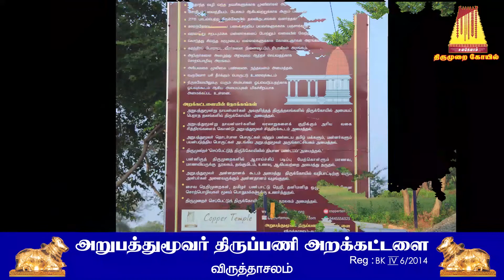திருமுறை தாமிர சபை சித்திரவான திருப்பணி விழா - 01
திருமுறைச் செப்பேட்டுத் திருக்கோயில் சித்திரவான திருப்பணித் துவக்க விழா அழைப்பிதழ்
நாள் : 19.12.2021 ஞாயிற்றுக்கிழமை, காலை மணி 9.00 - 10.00
சிவ சிவ  - திருச்சிற்றம்பலமுடையான்
தவமுடைய திருவுடையீர்!
உலகெலாம் உணர்ந்து ஓதற்கரிய ஸ்ரீ நடராஜ பெருமான் திருவருளால் இவ்வுலகிற்கு கிடைத்த பெறற்கரிய பன்னிருத் திருமுறைகளையும் செப்பேட்டில் பதித்து திருமுறைத் திருமேனி யந்திரங்களாக எழுந்தருளச் செய்து சமய, சமுதாய, சந்ததியினர்கள் எக்காலத்தும் ஏற்றிப் போற்றி வழிபாடாற்றவும், நம் இனம், மொழி, சமயம், இலக்கியம், வரலாறு, கலாச்சாரம் ஆகியவற்றைப் பாதுகாத்திடவும், நாமும் நம் காலமும் செய்த தவப்பயன் காரணமாகவே உலகின் முதல் திருமுறைத் திருக்கோயில் அஸ்திவாரம் திருப்பணி நிறைவுபெற்று சித்திரவான திருப்பணி துவக்க விழா புதுக்கோட்டை மாவட்டம், விராலிமலை வட்டம், பொத்தப்பட்டி தலத்தில் நிகழும் பிலவ வருடம் மார்கழித் திங்கள் 4-ஆம் நாள் (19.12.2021) ஞாயிற்றுக்கிழமை, மிருகசீரிசம் நட்சத்திரம் சித்தயோகம் கூடிய சுபதினத்தில் காலை 9.00 மணிக்குமேல் 10.00 மணிக்குள் மகர லக்னத்தில் சந்திர ஓரையில் திருவருள் கூட்டிய வண்ணம் நடைபெற்றது.

புண்ணியம் மிகுந்த பாரதத் திருநாட்டில் தான் நான்கு வேதங்கள் தோன்றி பூலோகத்துக்கு நன்னெறியைக் காட்டின. வேதநெறியை ஆதாரமாகக் கொண்டு தென்னகமாம் தமிழகத்தில் இருபத்தெட்டுச் சிவாகமங்கள் எழுந்தன. வேதாகமங்களின் சாரமாகவே பன்னிருத் திருமுறைகளும், சைவ சித்தாந்த சாத்திரங்களும் அருளாளர்களால் ஆக்கம் பெற்றன. அவ்வேதாகமங்களின் வழிநின்று ஒழுகியதால் அறுபத்துமூன்று நாயன்மார்களும், திருமுறை ஆசிரியர்களும், சித்தாந்த ஆசிரியர்களும் முக்திப் பெற்றனர். அவர்கள் வாழ்ந்து காட்டிய நெறிகளும், அருளிய வாக்குகளும் எல்லாக் காலத்திலும் மானுடத்தைக் கடைத்தேற்றும் வல்லமை பெற்றன. ஆயினும், அவற்றை உரியவாறு உணராமலும் உள்ளவாறு பயன்படுத்தாமலும் இன்றைய மானுடம் தடுமாறி, தடம்புரண்டு, அல்லற்படுகின்றது. தனி மனித ஒழுக்கம் சிதைந்து பொய்யும். களவும் மிகுந்த ஒரு படுகுழியை நோக்கிச் செல்லும் சமுதாயத்தை கர்மவினைகள் நோயையும், கடனையும் பரிசாகத் தந்து பாழ்படுத்துகின்றன. துன்பக் கடலிலிருந்து தப்பித்துக் கரையேறும் வழி தெரியாது திகைத்து நிற்கும் மனித குலத்துக்கு ஒரு கலங்கரை விளக்கம் தான் இந்த திருமுறைச் செப்பேட்டுத் திருக்கோயில்.

“எனதுரை தனதுரையாக” என்று திருஞானசம்பந்தர் அருளியதைப் போல திருமுறைகள் அனைத்தும் இறைவனின் அருளாற்றல் அடியார்களின் உள்ளத்துக்குள் நின்று உணர்த்தியவாறு அவர்களால் பாடப்பெற்றவையே! ஆகவே, அனைத்தும் மந்திரசக்தி மிக்க அருட்பாடல்களாகும். பிழையுரை செய்வோரிடம் அகப்பட்டுக் கொள்ளாமல் அவற்றின் உண்மையான பொருளை உணர்ந்து பாராயணம் செய்தால் தீவினைப் பயனை நீக்கி நன்மை எய்தலாம். வேதத்தை ஓது என்றும் சொல்வதுண்டு. வெறுமனே படிப்பது வேறு. உரிய ஓசையோடு மனம் ஒன்றி ஓதுவது வேறு. அவ்வாறு உச்சரிப்பு மாறாமல் ஓதப்பட வேண்டிய ஒன்றாக இருப்பதால் தான் வேதம் படிக்கப்படாமல் உரியவர்களால் ஓதப்படுகிறது. அத்தகைய வேதங்களின் கருத்துக்களை உள்வாங்கிக் கொண்டிருப்பதால் திருமுறைகளைப் பாடுபவர்களுக்கும் ஓதுவாமூர்த்திகள் என்றே பெயர். அப்படிப்பட்டத் திருமுறைகளை ஓதுவதை ஒவ்வொரு மனிதனும் தனது பிறவிக் குறிக்கோளாகக் கொள்ள வேண்டும். ஆனால் தற்கால அவசர வாழ்க்கையில் எல்லோராலும் திருமுறைகளை அதன் பொருளுணர்ந்து பாராயணம் செய்வதற்கு இயலாமல் போய்விடுகிறது. இந்தச் சூழ்நிலையில் திருமுறைகளைச் செப்பேட்டில் பதித்து காட்சிப்படுத்துவதன் மூலமாகத் திருமுறைகளின் மந்திர ஆற்றலை வெளிப்பட செய்து சாதாரண மக்களின் பிறவித்துயரைப் போக்க வேண்டும் என்ற உயரிய குறிக்கோளோடு எடுக்கப்பட்ட முயற்சிதான் திருமுறைச் செப்பேட்டுத் திருக்கோயில் !

செப்புத் தகடுகளுக்குத் தன்னிடம் சேர்ப்பிக்கப்பட்ட ஆற்றலை சேமித்து, பாதுகாத்து, விரிவுபடுத்தி, வெளிப்படுத்தும் தன்மை உண்டு. அதனால்தான் மூலஸ்தானத்தில் கருவறையில் யந்திரமாகவும், உற்சவமூர்த்திகள், யாகசாலைக்குடங்கள், கோபுரக் கலசங்கள், மற்றும் திருவிளக்கு, தூபக்கால், கற்பூரத்தட்டு, மணி முதலிய பூஜைக்குரிய பொருட்கள் அனைத்தையும் செம்பினால் செய்து வைக்கும் வழக்கம் தோன்றியது. அத்தகைய சிறப்புக்குரிய ஐயாயிரம் (5000) கிலோ எடையுள்ள செப்புத் தகடுகளில் பன்னிருத் திருமுறைகளிலுள்ள அனைத்து பதிகங்களையும் உருவேற்றம் செய்து அவற்றை சிவலிங்கத் திருமேனியாக வடிவமைத்து கருவறையில் எழுந்தருளச் செய்து அமைக்கப்படுகிற திருக்கோயில் தான் திருமுறைச் செப்பேட்டுத் திருக்கோயில்!

இத்திருக்கோயிலை ஒருமுறை வலம்வந்து திருமுறைநாதரைத் தரிசித்து ஏதேனும் பதிகத்தைப் பாராயணம் செய்தால் இருபத்தோரு தலைமுறையில் செய்த பாவம் நீங்கும், புண்ணியம் கைகூடும். இறையருள் கிட்டும். அதனால் வாழ்வின் துன்பம் தீர்ந்து இன்பம் விளையும். நோயிலிருந்து விடுபடுதல், கடன் குறைதல், திருமணம் கைகூடுதல். புத்திர பாக்கியம் பெறுதல், பகை வறுமை நீங்கிச் செல்வம் பெருகுதல் ஆகிய பலன்கள் எளிதில் வந்தெய்தும். பெருமைக்குரியது இத்திருமுறைச் செப்பேட்டுத் திருக்கோயில் !

இவ்வரிய திருப்பணியில் கொடை உள்ளம் கொண்ட பெருந்தகையாளர்கள் பேராதரவு நல்கி, நாளைய சமய உலகைக் காக்க இன்றே உதவி புரிந்து விரைவில் திருமுறைச் செப்பேட்டுத்  திருக்கோயில் கும்பாபிஷேகம் உலகெங்கும் காணச் செய்வோம்.

திருச்சிற்றம்பலம்

அறுபத்துமூவர் திருப்பணி அறக்கட்டளை 3/4, சைவசந்து, விருத்தாசலம், கடலூர் மாவட்டம்-606 001, தமிழ்நாடு.